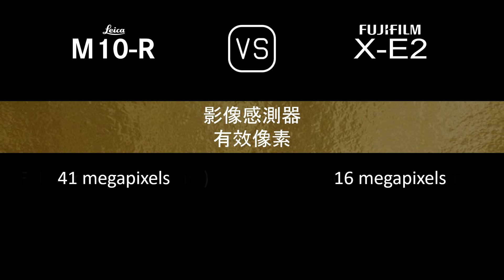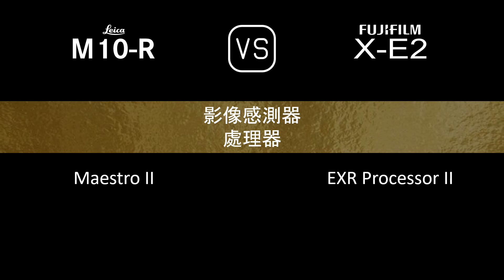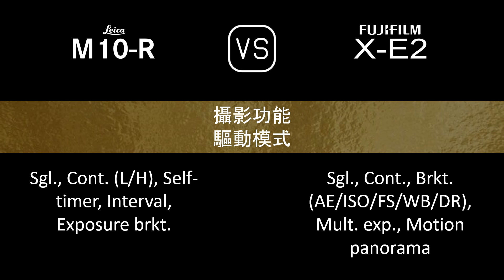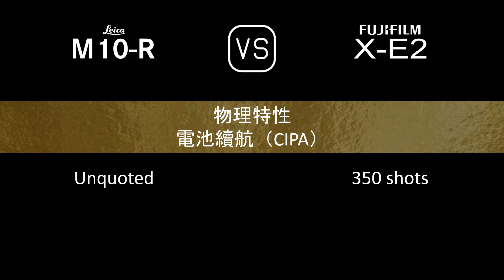Leica M10-R 與 Fujifilm X-E2 的規格比較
本片是 Leica M10-R 與 Fujifilm X-E2 的功能概述和規格比較 (comparison of specifications)，希望對您有所啟發。感謝您的支持。

00:24 推出
00:32 機身
00:41 影像感測器
01:05 影像
01:21 光學與對焦
01:50 屏幕
02:10 取景器
02:26 攝影功能
03:27 錄像功能
03:43 儲存
03:47 連接性
04:16 物理特性
04:36 雜項